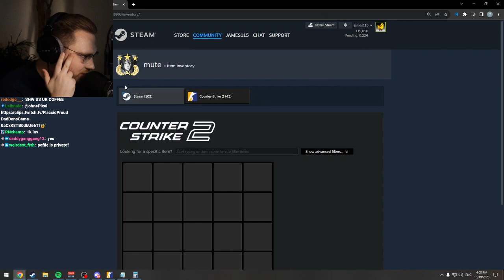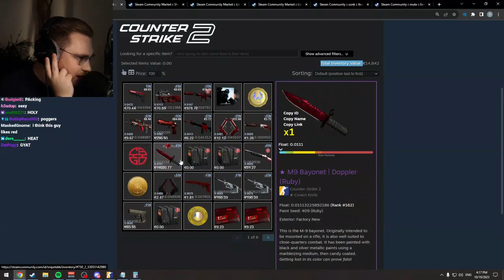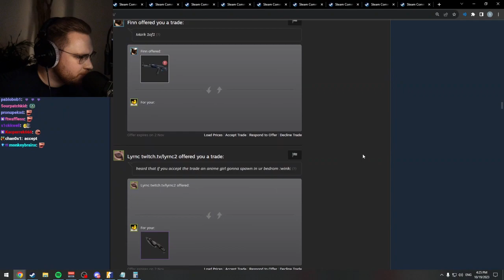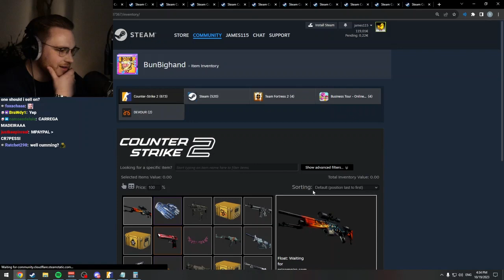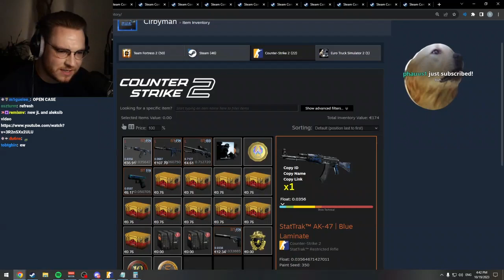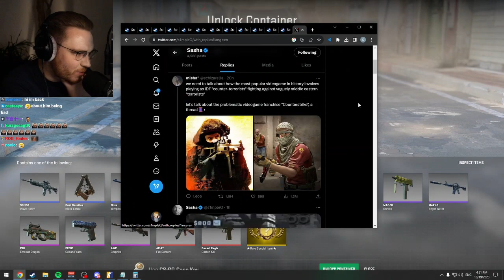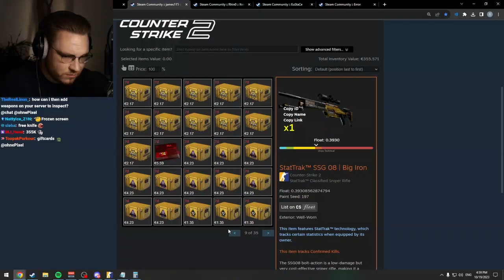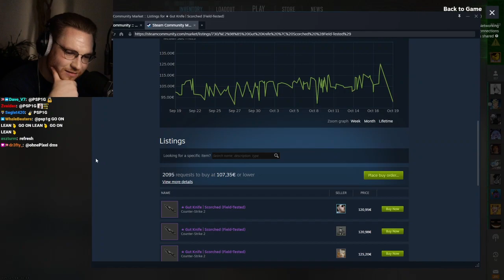OHNEPIXEL HUGE UNBOXING STREAM HIGHLIGHTS - Ohne Invetory & Checking Trade Offers Cases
Like For More CS:GO & CS2 News & Updates